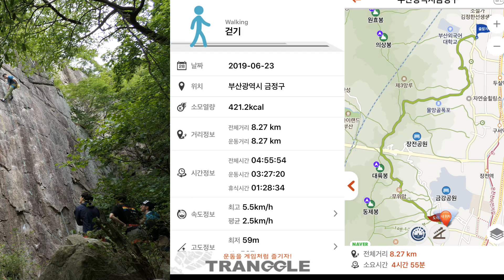[부산걷사모] 부산걷사모 39차 남산동 숲속둘레길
부산걷사모 금정산동문 [부산걷사모] 부산걷사모 39차 남산동 숲속둘레길
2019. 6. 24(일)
남산동외국어대 - 제3망루 - 식물원